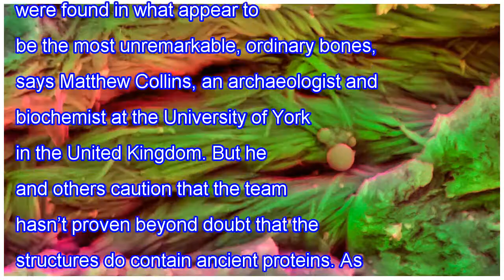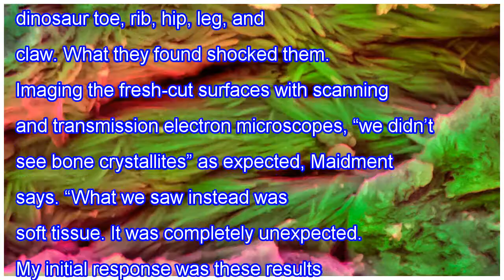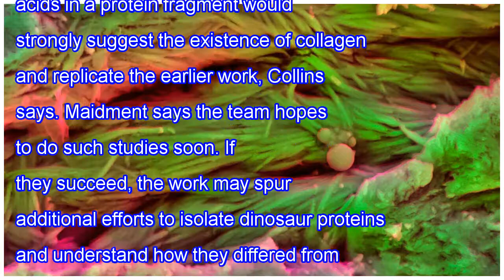Signs of ancient cells and proteins found in dinosaur fossils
The cupboards of the Natural History Museum in London hold spectacular dinosaur fossils, from 10-centimeter, serrated Tyrannosaurus rex teeth to a 4-meter-long hadrosaur tail. Now, researchers are reporting another spectacular find, buried in eight nondescript fossils from the same collection: what ...